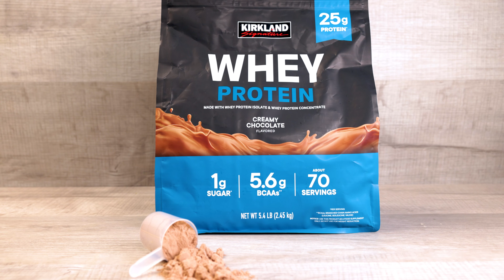Quick & Easy: Kirkland Signature Peanut Butter Protein Balls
Trade in your protein shake for these peanut butter protein balls!